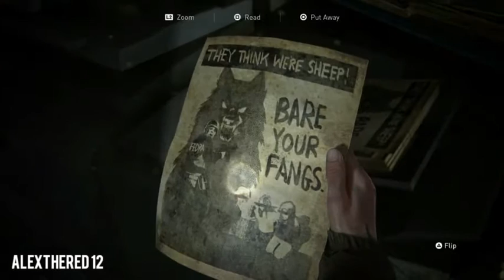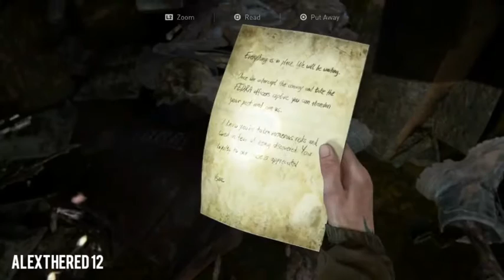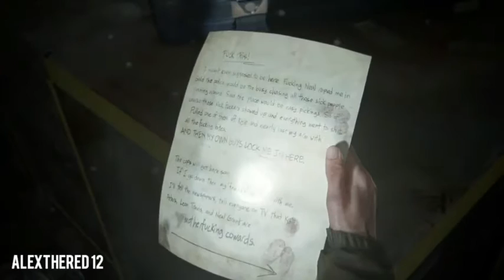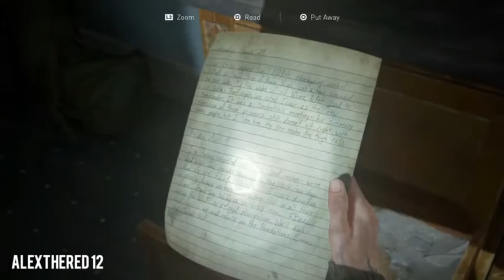The Last Of Us Part 2 Full Walkthrough And Gameplay No Commentary Part #5 [Ps4 Pro]